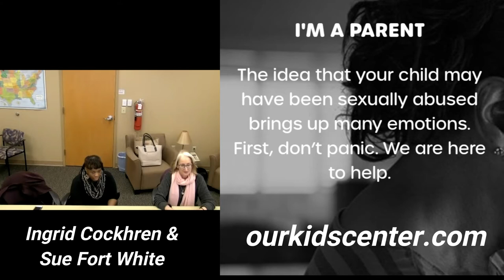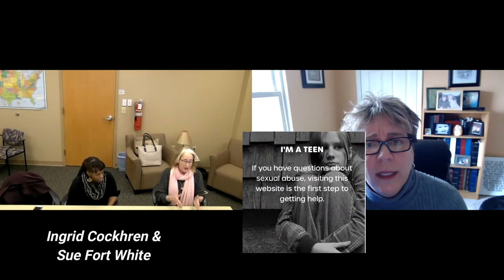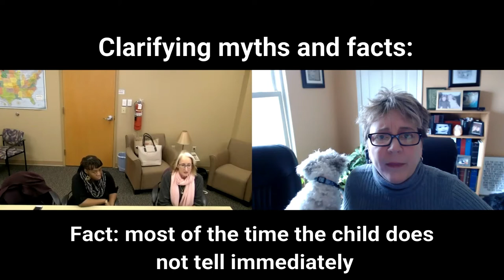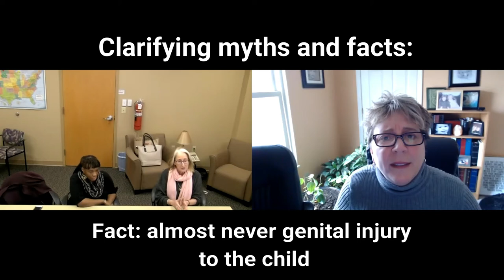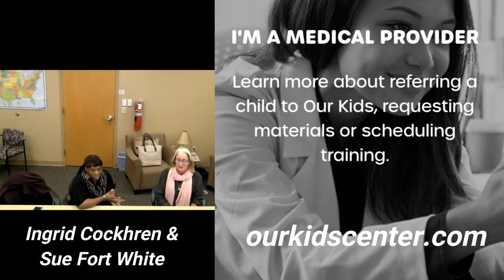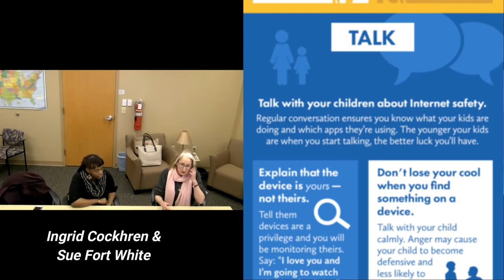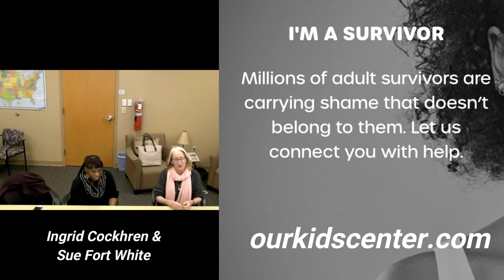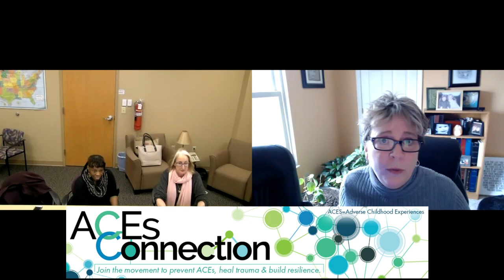The Healing Place Podcast: Ingrid Cockhren & Sue Fort White - Our Kids Center & ACEs Connection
Welcome to The Healing Place Podcast! I am your host, Teri Wellbrock. You can listen in on iTunes, Blubrry, Spotify, or directly on my You can also watch our insightful interview on YouTube.

I am ever so grateful for the opportunity to sit down with Ingrid Cockhren, ACEs Connection Midwest Region Community Facilitator, and Sue Fort White, Executive Director of Our Kids, Inc. Thank you, Ingrid and Sue, for the incredible work you are both doing to help create a more trauma-informed world and helping those who are on the healing journey.

Bios:

Sue Fort White, Ed.D.

Our Kids Executive Director

For more than 30 years, Sue Fort White has mobilized resources for underserved populations, including victims of domestic violence, teens and families in crisis, children in foster care and families affected by child sexual abuse. Sue’s work at Our Kids starting in 2006 was a natural progression of her deep commitment to social justice and her desire to connect children and families with the services they need.

Sue is an experienced nonprofit and community leader with specialized skills in:

Fund development
Advocacy and ambassadorship
Program development and promotion
Coalition building
Strategic planning
Board development
Community outreach
Leadership development
Education and certifications

Doctorate degree and masters of education in human development counseling from Peabody College at Vanderbilt University
Bachelors degree in psychology and literature from the University of Tampa

Awards
2013: Distinguished Alumni Award — Ensworth School
2010: YWCA Academy for Women of Achievement
2007: Hope Award — Tennessee Youth Advisory Council
2005: Human Relations Award — National Conference for Community and Justice

Ingrid Cockhren

ACEs Connection Midwest Regional Community Facilitator

As a survivor of childhood sexual abuse, Ingrid Cockhren knows first-hand how impactful trauma
and toxic stress can be on children, families and communities. Subsequently, she has dedicated her professional life to investigating and educating the public about the link between early trauma, early adversity, Adverse Childhood experiences (ACEs) and possible negative outcomes across the lifespan.

Mrs. Cockhren graduated from Tennessee State University with a B.S. in Psychology and from
Vanderbilt University’s Peabody College with a M.Ed. in Child Studies specializing in early interventions for children from minority and low-income families. Her research areas are African American parenting styles, Adverse Childhood Experiences, historical trauma and intergenerational transmission, brain development, developmental psychology and epigenetics. She is currently an adjunct professor specializing in developmental psychology at Tennessee State University and the TN & Midwest Regional Community Facilitator for ACEs Connection.

Mrs. Cockhren is also a member of leadership with ACE Nashville, a collective impact in
Nashville, TN dedicated to the mitigation of ACEs in the Greater Nashville area. She is currently Chair of ACE Nashville’s Parent & Community Education Committee and serves as an advisor on both Vanderbilt Institute for Clinical and Translational Research’s Community Engaged Research Core Advisory Council and the Lloyd. C. Elam Mental Health Center’s Advisory Board. In addition, she is the creator and moderator of The State of the Black Woman-Nashville. Ingrid’s experience and affiliations also include Metro Nashville’s Public Schools, Tennessee’s Dept. of Children’s Services, Tennessee’s Office of Child Safety, Meharry, Vanderbilt University’s Peabody Research Institute & Special Education Dept. and Youth Villages, Inc.

Ingrid Cockhren is a Clarksville, TN native who currently resides in Nashville, TN with husband
Jurnell Cockhren, founder of Civic Hacker, a software development consulting agency. Ingrid loves painting, cooking and spending time with daughter Yves.

Find out more about these amazing women and their inspirational work

Teri